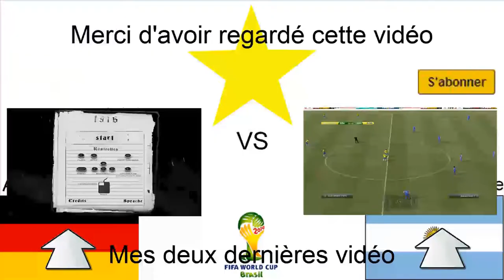La Finale de la Coupe du Monde 2014 au Brésil !!! [HD]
Hello tous le monde c'est Testeurdejeuxpascool !
Aujourd'hui je commente le match de la finale de la Coupe du Monde 2014 opposant l'Allemagne à l'Argentine.
Bonne vidéo !!!